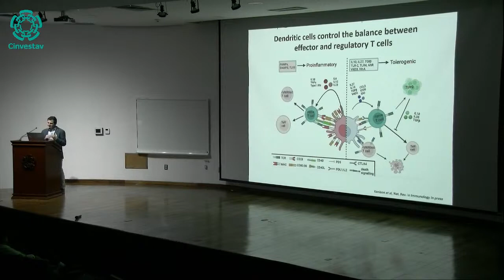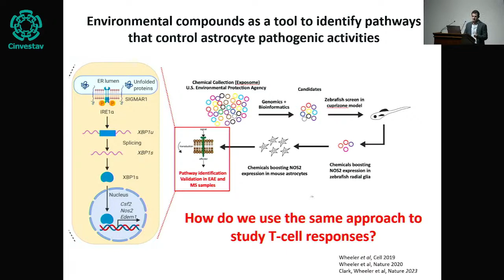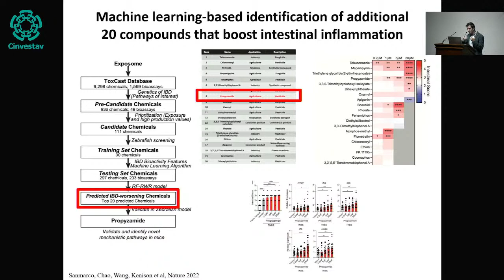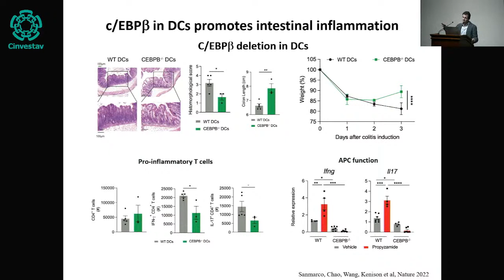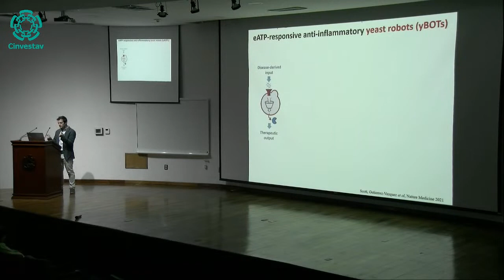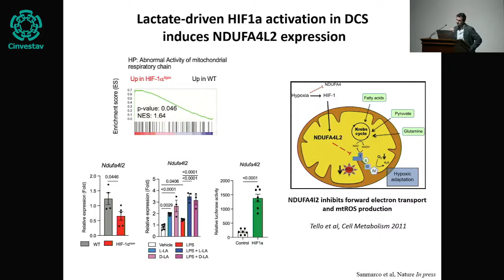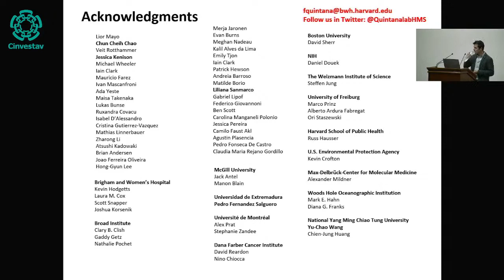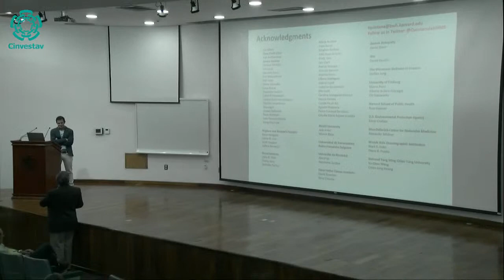Charla 2: Control of T cell autoimmunity by dendritic cells.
Francisco J. Quintana
Professor of Neurology Kuchroo Weiner Distinguished Professor of Neuroimmunology Ann Romney Center for Neurologic Diseases Brigham and Women’s Hospital Harvard Medical School